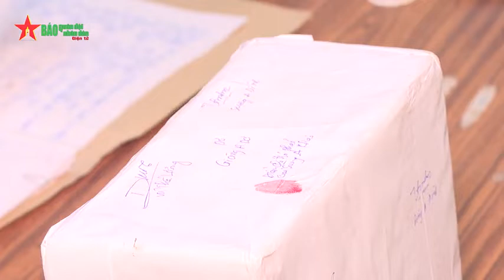Bộ đội Biên phòng Điện Biên lại lập công lớn